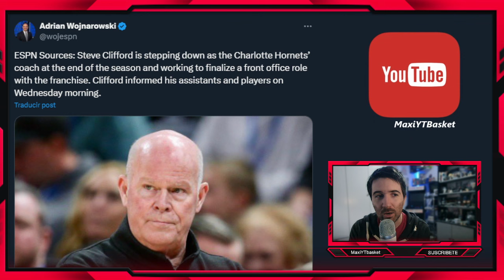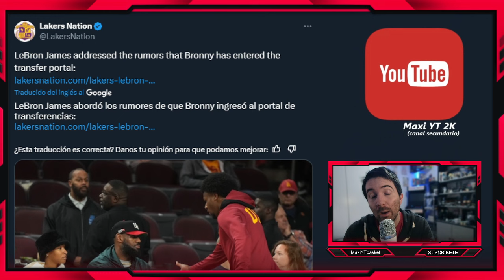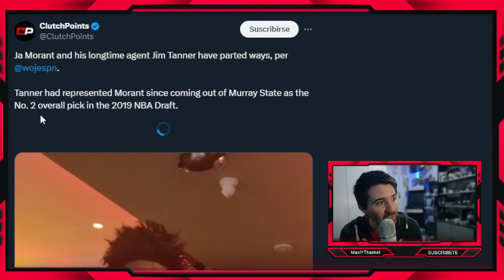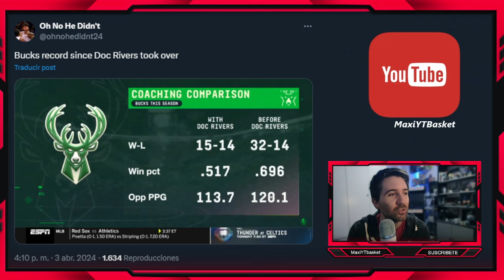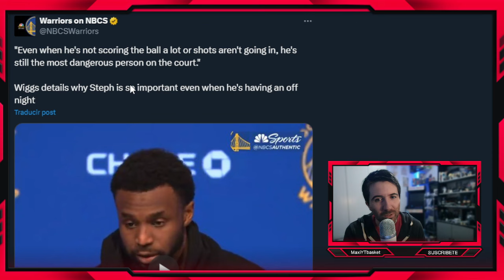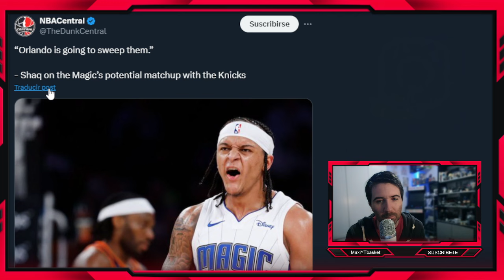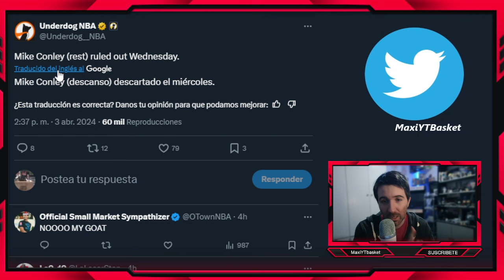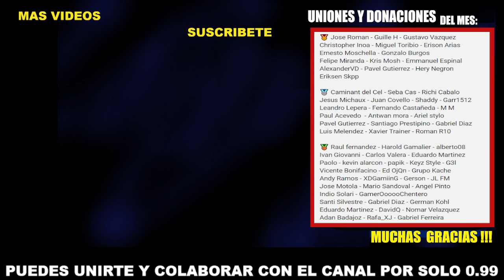Draymond HUELE SANGRE 🔥 Lebron y Bronny 💣 Bucks 😳 Morant 💥 Hornets !! 🚨 Kuminga ?? 🤔 ULTIMA HORA NBA